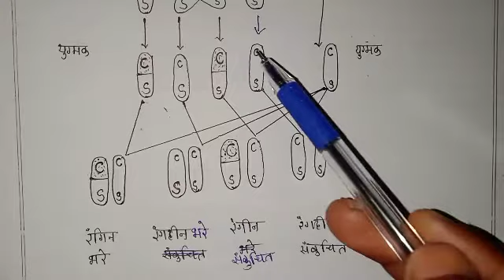सहलग्नता / Linkage Bsc and calss 12tg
सहलग्नता क्या है / Linkage Bsc and calss 12tg